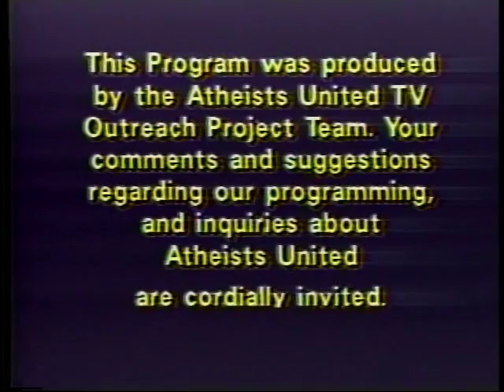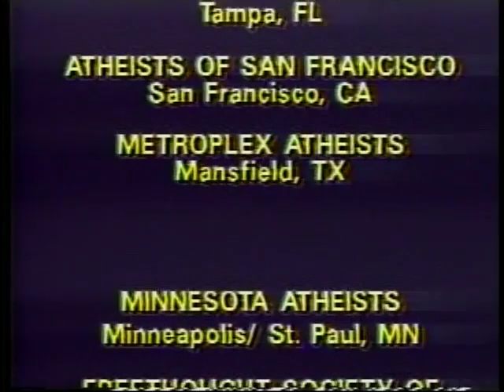Stars of the Radical Right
This was recorded in Los Angeles at a meeting of the Pacific Southwest Region of the American Jewish Congress in 1996. The speakers are Jean Hessberg, director of People for the American Way, and Jerry Sloan, director of Project Tocsin.